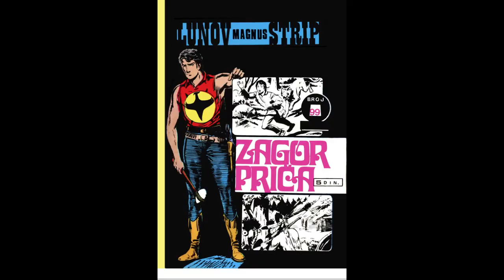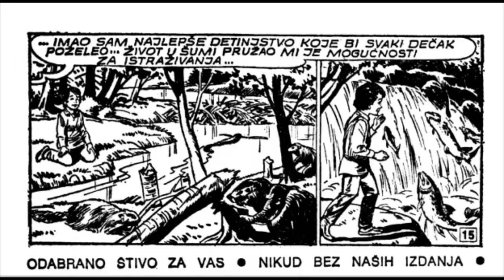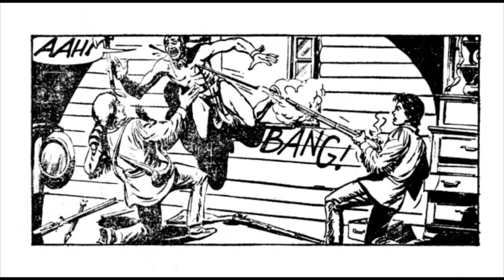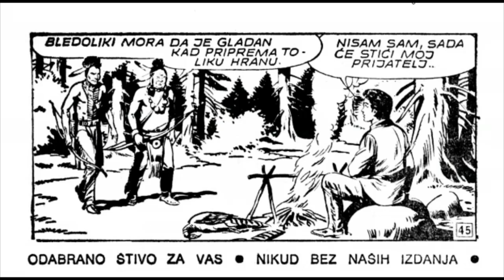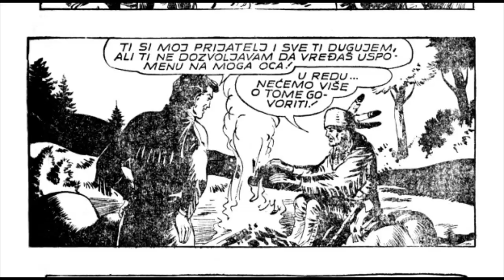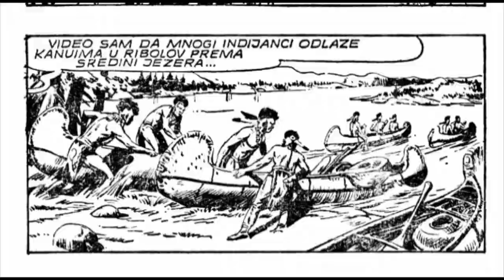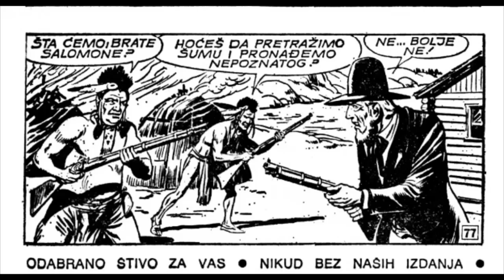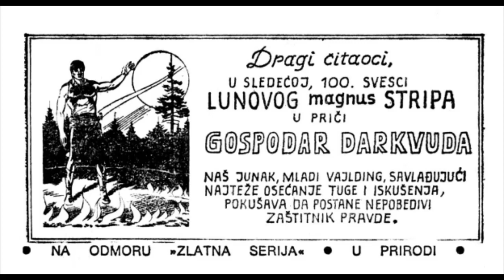ZAGOR PRIČA ☆ Zagor ☆ Lunov Magnus Strip # 099